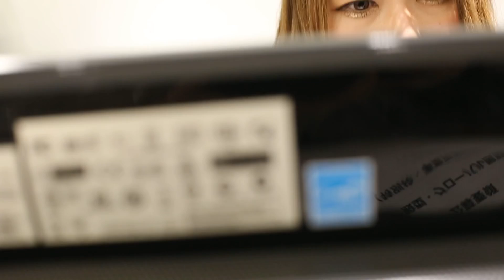ホラー短編ドラマ うちの会社は出るんです ほんとにあった怖い話 @HorrorChannelJapan ✖️LINE LIVE